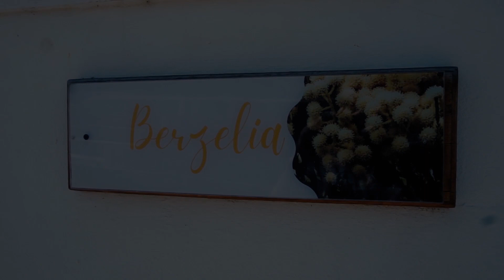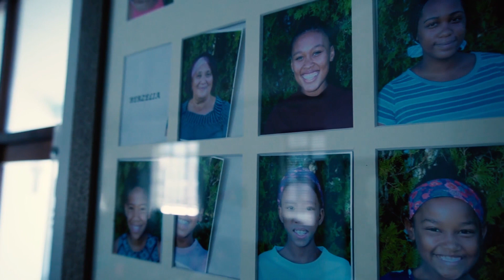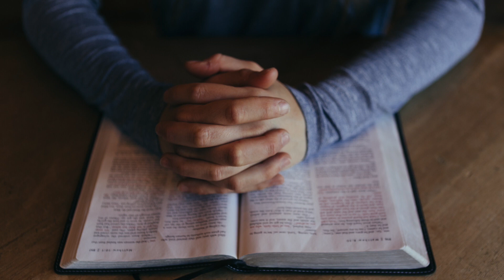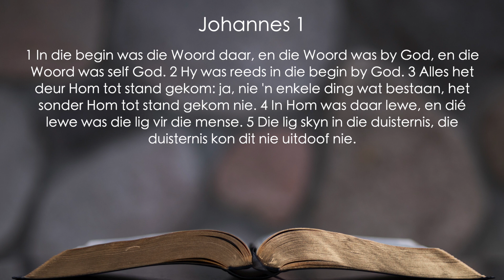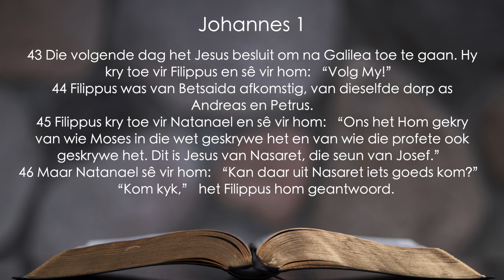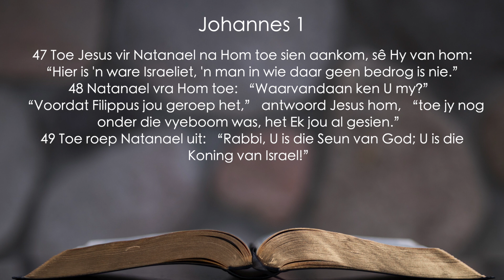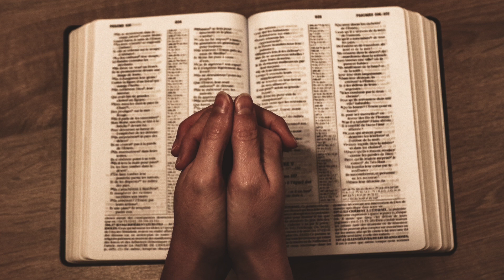Suider-Paarl Gemeente | Oggenddiens 22 Oktober '23